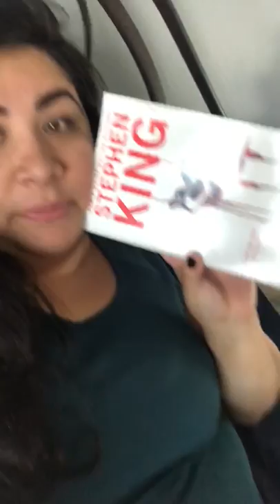Video Diary #39: I Am Frustrated 😬